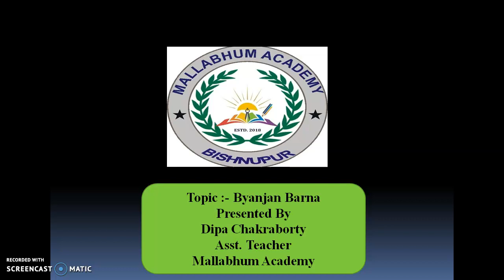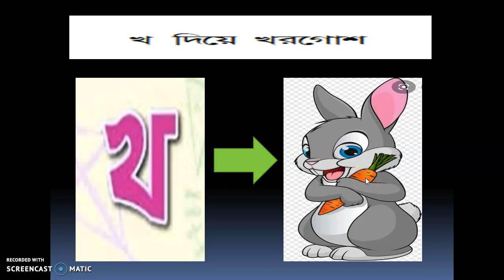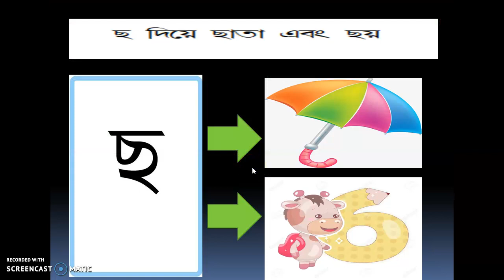KINDERGARTEN 1 Bengali Byanjan Barna